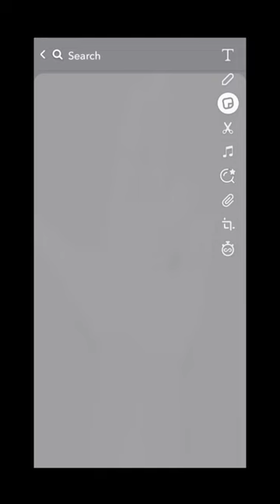snapchat hand poses idea 🦋✨